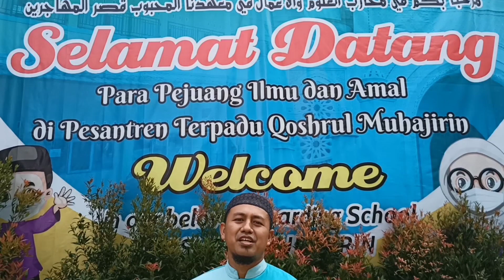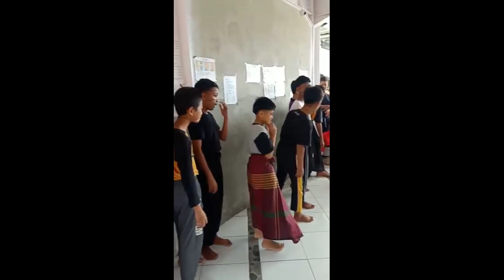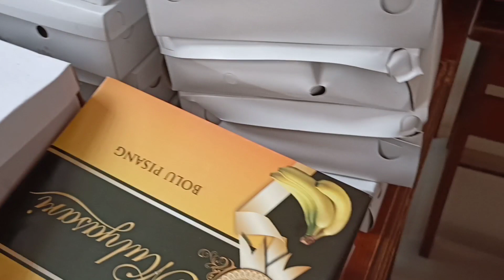MUNGGAHAN ALA QM | TARHIB RAMADHAN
Kami atas nama Pesantren Terpadu Qoshrul Muhajirin mengucapkan terima kasih atas antusias, semangat dan keikhlasannya dalam pertisipasi kegiatan *Tarhib Ramadhan (Munggahan ala QM)* yang sudah dilaksanakan pada hari Ahad, 11 April 2021 M / 28 Sya’ban 1442 H. 😊

Alhamdulillah, maa syaa Alloh.. Para santri terlihat sangat senang dan penuh keceriaan ketika mengikuti acara tersebut. 😃
Tidak hanya fisik yang diisi dengan banyaknya makanan 🍊🍇🍍🍗🍖🍕🍛🍚🧋🥤, mental mereka juga di upgrade dengan berbagai permainan menarik, kemudian ruhani juga disirami dengan Taushiyah dari Pengurus Pesantren, sehingga mereka benar-benar memiliki semangat yang hebat untuk menjalankan ibadah di bulan suci Ramadhan. 💪💪💪

🎉 Berikut Kami kirimkan beberapa dokumentasi dari kegiatan Tarhib Ramadhan di chanel Youtube *Qoshrul Muhajirin Official Channel.*

Kami memohon maaf apabila ada kekurangan dalam pelaksanaan kegiatan ini.

Semoga kita diberikan kesempatan oleh Alloh untuk bertemu kembali dengan Ramadhan tahun depan, dengan kondisi sehat, rizki yang berkah, dan anak-anak sholih-sholihah.